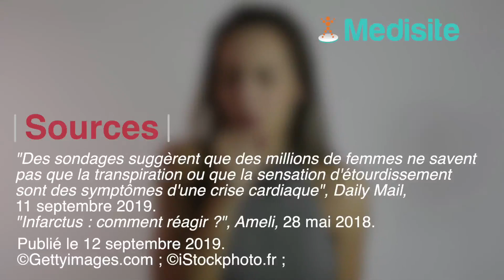La transpiration peut être une indication de crise cardiaque imminente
Selon une récente analyse, des millions de femmes ne savent pas qu'une transpiration excessive ou une sensation d’étourdissement sont des signes typiques de la crise cardiaque.